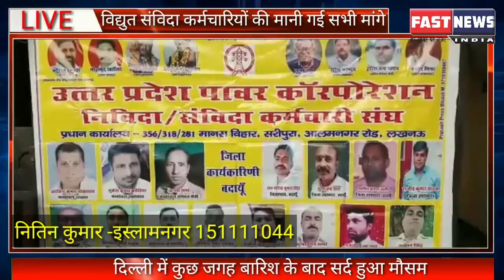विद्युत संविदा कर्मचारियों की मानी गई सभी मांगे